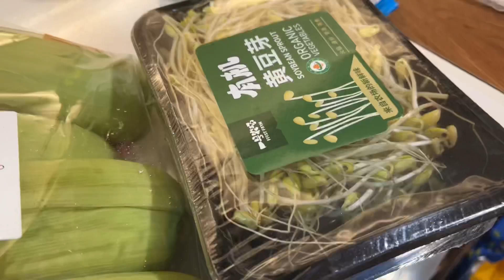上海Costco購物｜這些每次去必買. 超值刀具組🔪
最近上海疫情嚴重好多地方都買不到菜或肉
我們在許多地方封閉之前到好市多儲備糧食😳
還買到刀具組 看我開心的臉🤪

我們下次見囉👋

在這裡會放上我在上海與台灣的生活
去外面探店, 踏青, 在家裡料理, 佈置
Follow Meee~